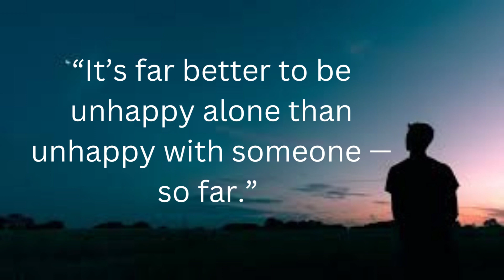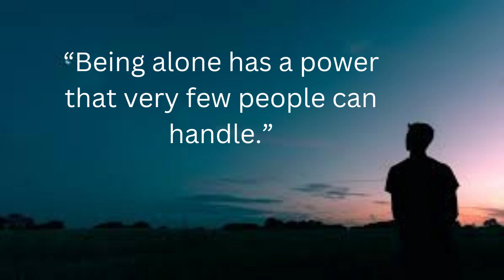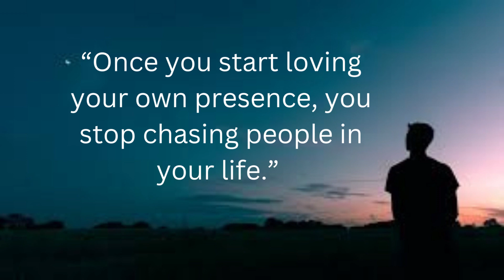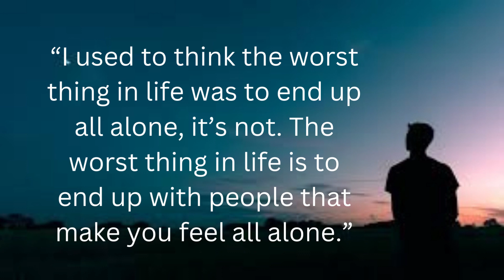Being Alone Motivational Quotes,Most powerful Quotes For Being Alone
Searching for quotes about being alone? Being by yourself isn’t always a bad thing. Here are being alone quotes to help you enjoy your solitude.Being alone isn’t easy, but sometimes it’s better than being with someone who you aren’t meant to be with. These quotes about being alone show that loving yourself first is one of the most important things that you can do! Embrace yourself first and then find someone who can accompany your life.
These quotes will give you a new perspective on the idea of being lonely or alone. Here are my top favorite quotes about being alone!
"live inspired"
"motivation"
"your world within"
"Eddie Pinero"
"inspiration"
"running motivation"
"motivational speech"
"motivational video"
"when you feel lonely"
"alone motivation"
"lonely motivation"
"best motivational speech"
"loneliness motivation"
"being alone motivation"
"inspirational video"
"motivational video 2022"
"inspirational speeches"
"motivational speaker"
"feeling alone motivation"
"walk alone"
"happy being alone quotes"
"being left alone quotes"
"sad alone quotes"
"being alone is strength"
"alone but happy"
"quotes about being alone and finding yourself"
"night alone quotes"
"alone quotes for boys"
"being alone quotes"
"being alone is powerful"
"being alone meaning"
"i love being alone"
"being alone is better"
"psychology of being alone"
"motivational"
"motivational speech"
"motivational video"
"motivation"
"inspirational video"
"walk alone"
"alone motivation"
"alone"
"inspiration"
"lonely motivation"
"best motivational speech"
"Lone Wolf"
"lone wolf motivation"
"inspirational"

Licensee:
u_dj0r4y2p1y

Audio File ID:
116199

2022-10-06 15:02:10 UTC